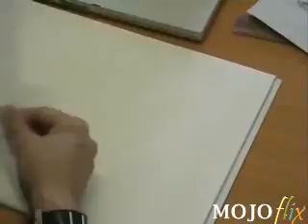Manken üsrüne yapılmış havlu